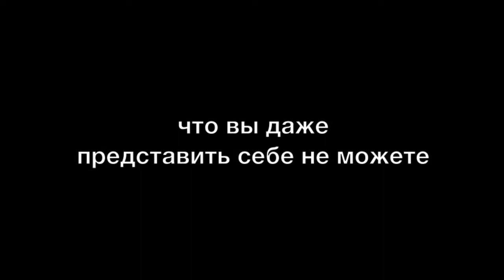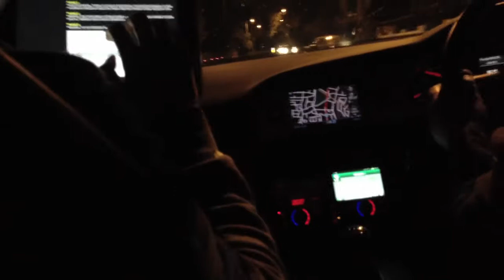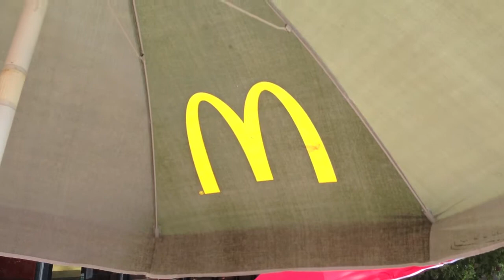EN70 - Gagarin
Вот так вот и всегда